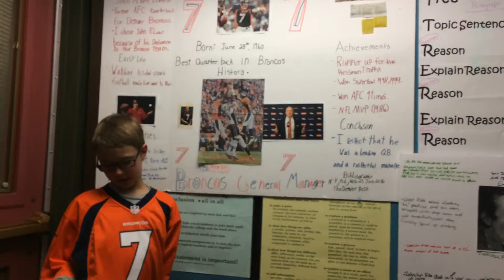4th grade presentation